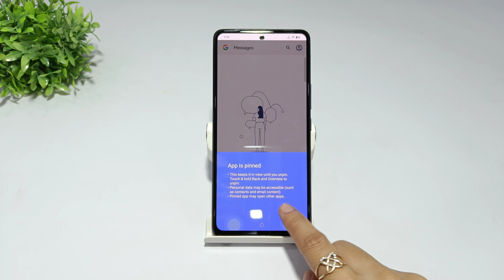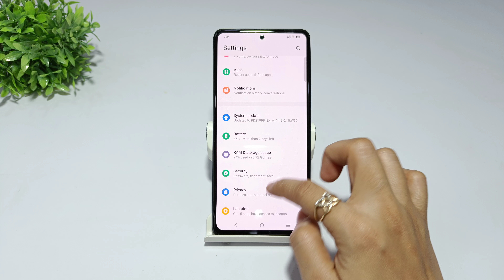How to use app pinning in iqoo z9s pro | Iqoo z9s 5g me screen pinning kaise kare